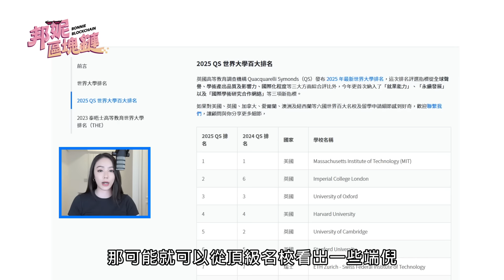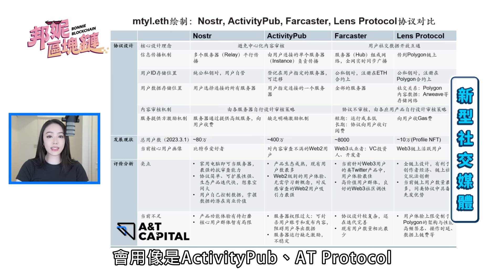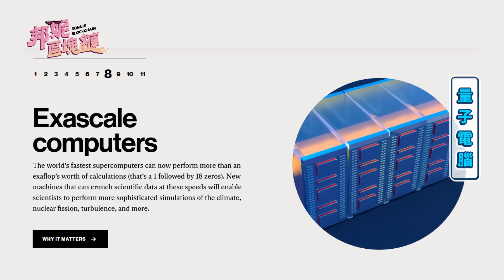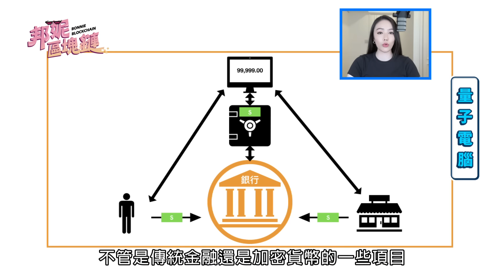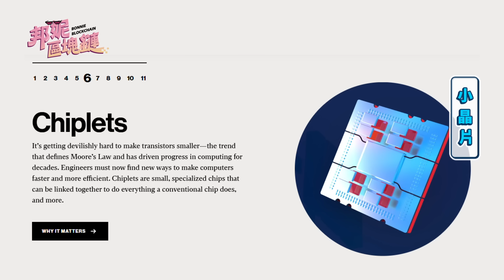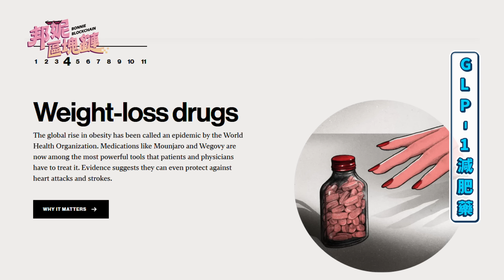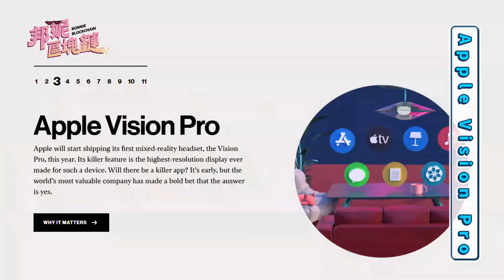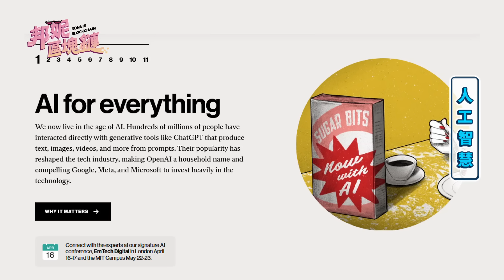2024年10大改變人類的科技！世界居然已經這麼先進了！幣圈恐破解？減肥藥也上榜！【邦妮區塊鏈】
這一集帶你看2024年《麻省理工科技評論》選出，足以改變人類生活的10大科技。還有這些科技背後目前最主力的公司有哪些！可能挖到寶啊！

時間軸：

0:00 Hello我是Bonnie
00:57 第十名
04:43 第九名
06:07 第八名
08:56 第七名
10:56 第六名
12:17 第五名
13:40 第四名
15:59 第三名
17:00 第二名
18:00 第一名